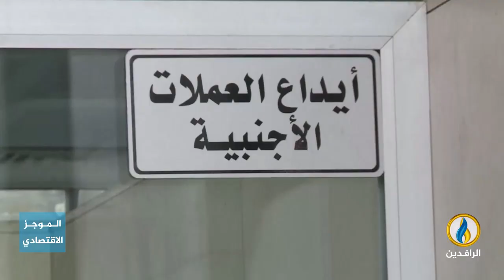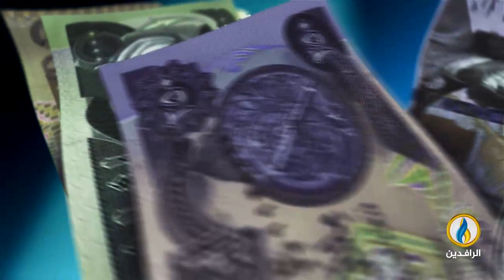أبرز الأخبار الاقتصادية على قناة_الرافدين ليوم الثلاثاء في